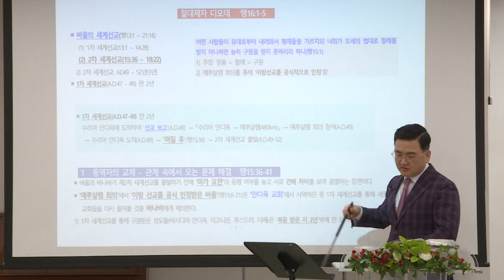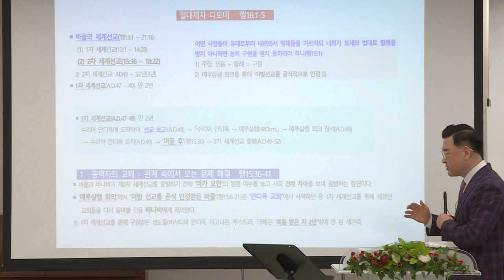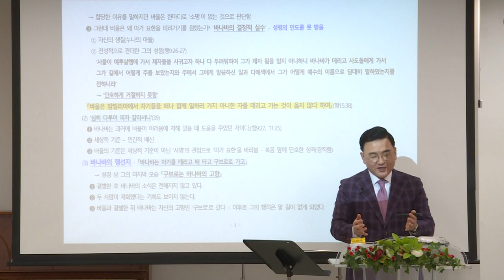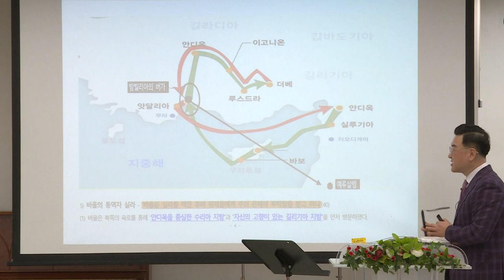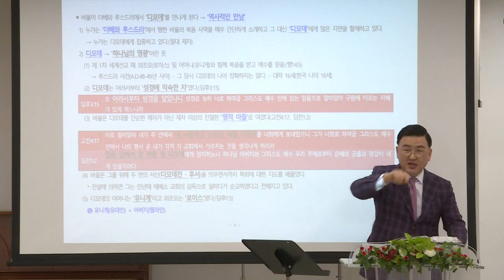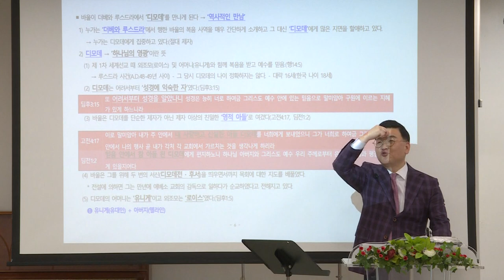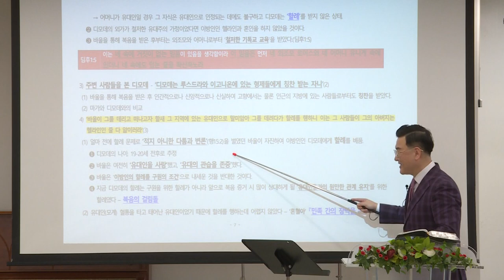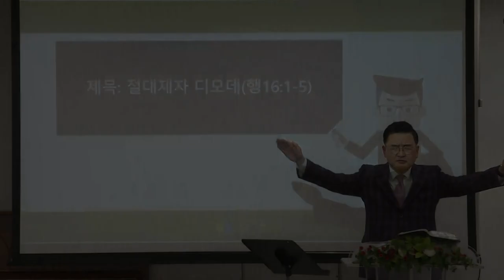[예원교회] 지역전도캠프(7) - 절대제자 디모데 - 사도행전 16:1-5 - 김현길목사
절대제자 디모데
김현길목사